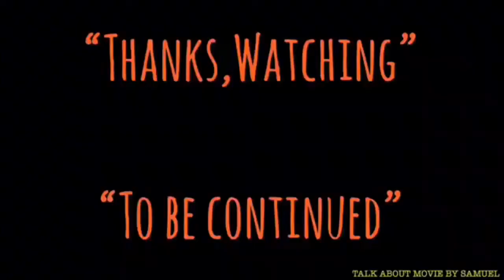| แนะนำหนังสะสม | ตายไม่ว่าแต่อย่าเจ็บ | LONG ARM OF THE LAW PART III-1989 | 省港旗兵第三集 | MooHam TH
-แสบ
-sabsamuel
-sabsamuelkhamphiman

ตายไม่ว่าแต่อย่าเจ็บ-LONG ARM OF THE LAW PART III:省港旗兵第三集(1989)-แนะนำหนังสะสม-TALK ABOUT MOVIE

ตายไม่ว่าแต่อย่าเจ็บ
พ.ศ. 2532/1989 ‧
ภาพยนตร์แนวดราม่า/แอ๊กชั่น
คำอธิบายแปลจากภาษาอังกฤษ-Long Arm of the Law ตอนที่ 3 คือภาพยนตร์แอ็คชั่นฮ่องกงปี 1989 ที่กำกับโดยไมเคิลแม็คและนำแสดงโดยแอนดี้ลาอัสลีอลิซาเบ ธ ลีแม็กซ์โมกและเอลวิสเท็น ภาพยนตร์เรื่องนี้เป็นรายการที่สามของซีรีส์ Long Arm of the Law ซึ่งแต่ละเรื่องมีโครงเรื่องที่แตกต่างกันออกไป วิกิพีเดีย (ภาษาอังกฤษ)
คำอธิบายLong Arm of the Law Part 3 is a 1989 Hong Kong action film directed by Michael Mak and starring Andy Lau, Elizabeth Lee, Max Mok and Elvis Tsui. The film is the third entry of the Long Arm of the Law film series, where each of the films have a different storyline. Wikipedia
วันที่ฉายครั้งแรก: 12 มกราคม 2532
ผู้กำกับ: ไมเคิล มัค
ประพันธ์ดนตรีโดย: โจเซฟ ชาน
บ็อกซ์ออฟฟิศ: 12.2 ล้าน HKD
ภาษา: ภาษากวางตุ้งมาตรฐาน
Long Arm of the Law Part 3 is a 1989 Hong Kong action film directed by Michael Mak and starring Andy Lau, Elizabeth Lee, Max Mok and Elvis Tsui. The film is the third entry of the Long Arm of the Law film series, where each of the films have a different storyline.
Plot-
The core theme of the film is the attack of Mainland China and its brutal law.
Ex-soldier Lee Cheung-kong (Andy Lau) was falsely accused for robbery in China and was sentenced to death as a result. Not willing to be executed, he illegally escapes to Hong Kong and he meets two illegal immigrants, Seung Moon (Elizabeth Lee) and Chicken Heart (Max Mok). While helping one another, Kong and Moon develop feelings together. After arriving in Hong Kong, Kong learns that Moon is sold as a prostitute to pay off some debts so he seeks refuge with a Triad leader in order to earn money to redeem Moon's freedom. Unexpectedly, the Chinese government sends officer Mo Heung-yeung (Elvis Tsui) to Hong Kong to hunt for Kong.
Kong confronts Heung-yeung in a nightclub, after a gunfight, Kong injures Heung-yeung and escapes. Kong wants to flee to Panama with Moon, but Master Cheuk (Stephen Chan) and Master Leung (Kirk Wong) apprehend Moon to force Kong work for them longer. Unbeknown to Kong, Cheuk and Leung rape Moon at nights.
Kong, Chicken Heart and other thugs attack the armored truck of the government. They kill the security guards and rob bags of money. Kong and Chicken Heart then race to an apartment to rescue Moon. After the intense gunfights, Cheuk, Leung and other Triad gangsters are killed. Kong, Chicken Heart and Moon escape in time while the police force storming an apartment. However, Chicken Heart dies of his wound, Moon gets shot in the gunfight.
Traditional
省港旗兵第三集
Simplified
省港旗兵第三集
Mandarin
Shěng Gǎng Qí Bīng Dì Sān Jí
Cantonese
Saang2 Gong2 Kei4 Bing1 Dai6 Saam1 Zaap6
Directed by
Michael Mak
Produced by
Stephen Shiu
Written by
Johnny Mak
Stephen Shiu
Starring
Andy Lau
Elizabeth Lee
Max Mok
Elvis Tsui
Stephen Chan
Kirk Wong
Joseph Chan
Cinematography
Derek Wan
Edited by
Poon Hung
Production
company
Johnny Mak Production
Distributed by
Movie Impact
Release date
12 January 1989
Running time
107 minutes
Country
Hong Kong
Language
Cantonese
Box office
HK$12,200,661